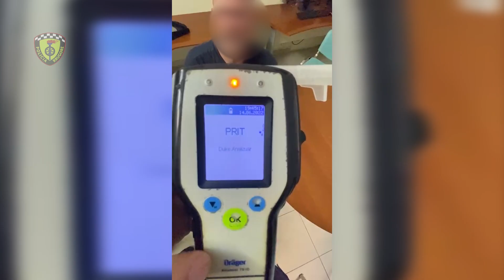Në gjendje të dehur dhe me fëmijën 5 vjeç në makinë, arrestohet shoferi në Tiranë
reportTV lajmeshqip lajme Një shofer me iniciale A.D është vënë në pranga nga policia e Tiranës.